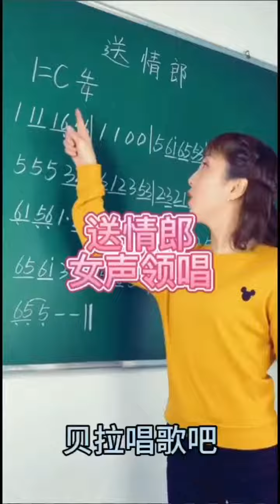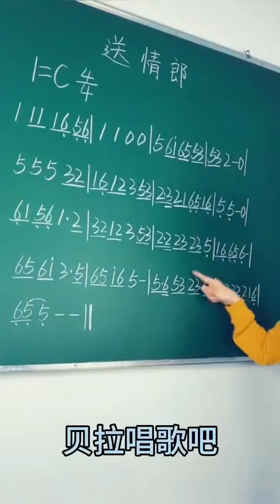四、送情郎-女声领唱简谱，“一不叫你忧来呀，二不叫你愁啊”